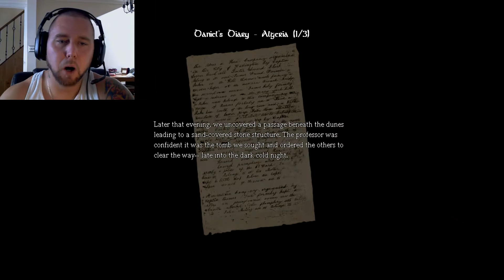Amnesia the Dark Descent gameplay walkthrough #2, FIND THE KEY OR DIE!!!!!